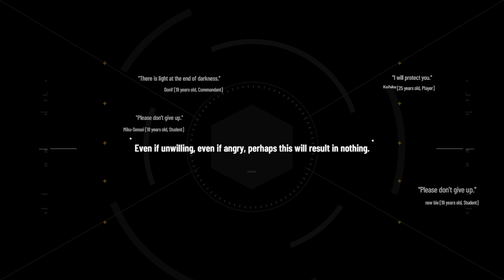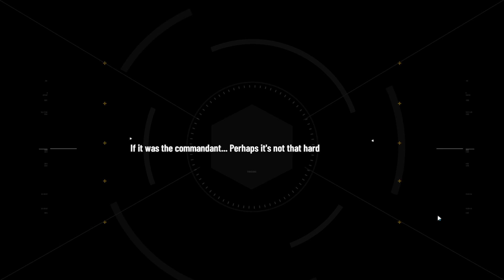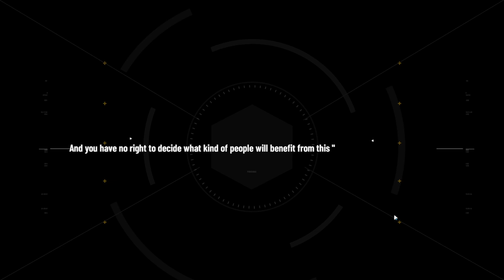Kuro Games really representing Nier Automata in this story! Punishing Gray Raven